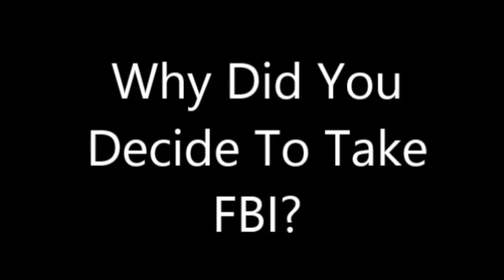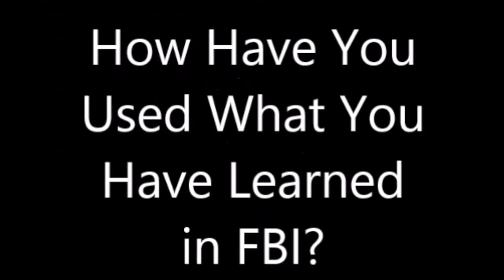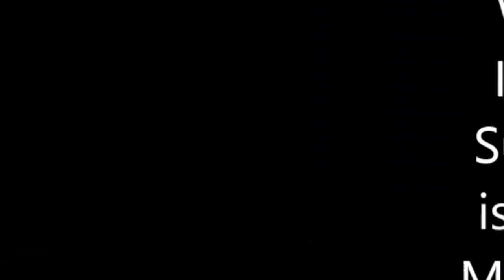Faith Bible Institute Spring 16 Promo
This video is about the in-depth Bible course called Faith Bible Institute offered at the First Baptist Church of Grandview, TX.